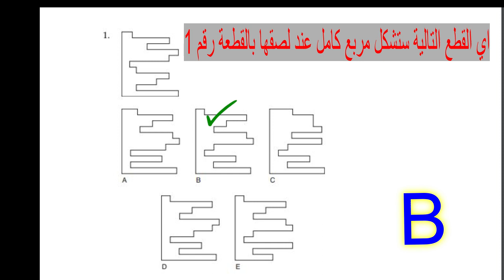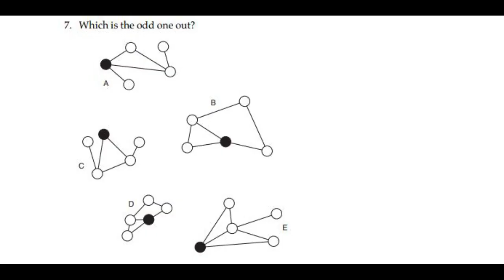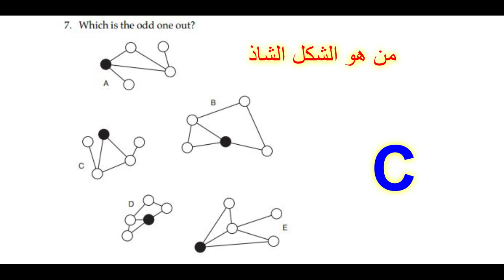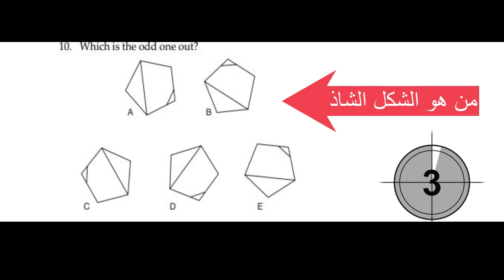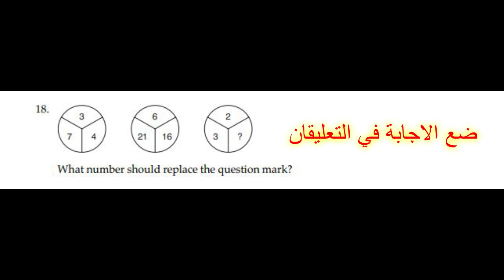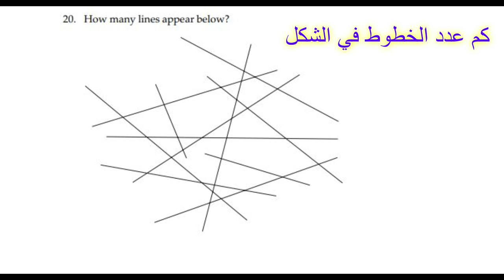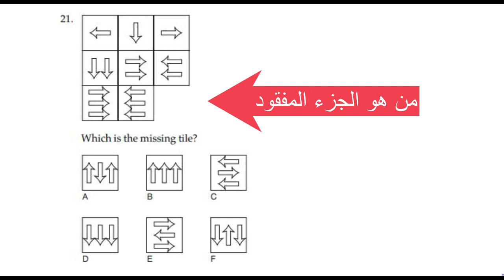اختبر ذكاءك و علق كم سؤال استطعت حله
اختبر ذكاءك